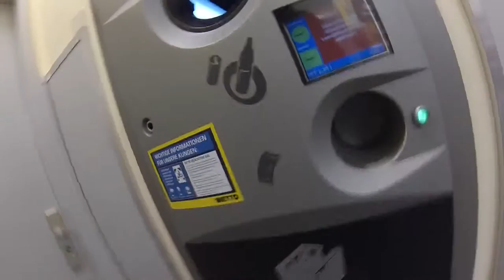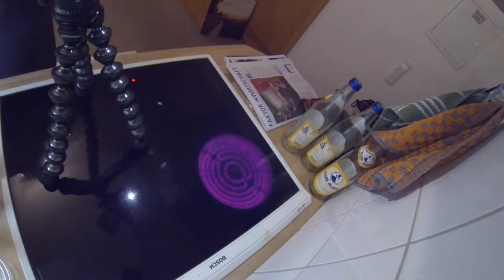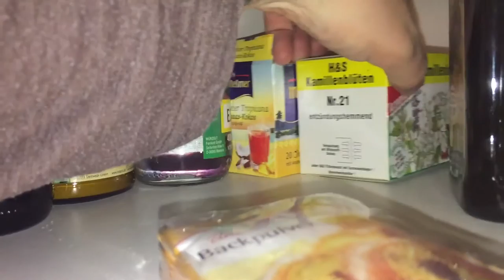Vlog 105 - Dekoschnee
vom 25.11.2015